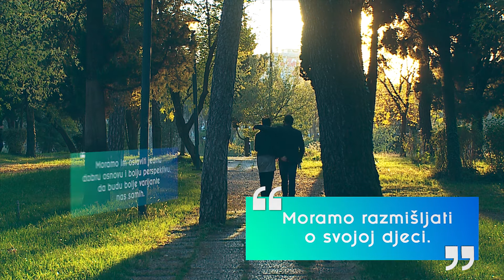Aleksandra i Saša Maksimovski o važnosti usvajanja Zakona o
Kampanja je započeta u okviru projekta „Doprinos unapređenju kvaliteta života LGBT osoba u Crnoj Gori“ koji su realizovale nevladine organizacije Juventas, Kvir Montenegro i Institut za pravne studije, uz podršku Delegacije Evropske unije u Crnoj Gori.